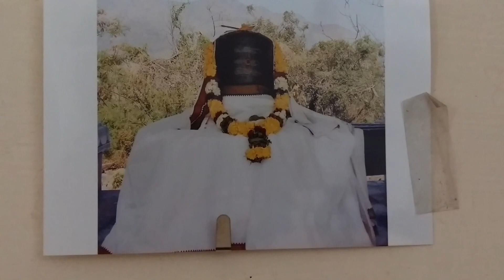எழிலோங்கும் திருக்காஞ்சி ஏகம்பனே!...